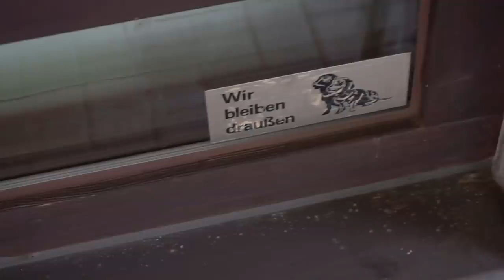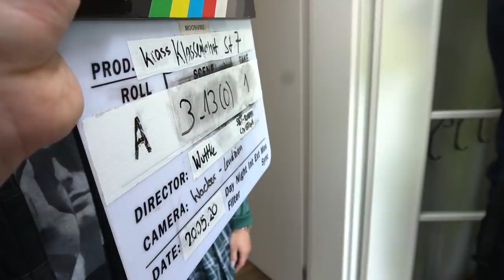Wylde Kussszene mit Frau Bra | Krass Klassenfahrt Vlog LOL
FRAU BRA (@minicuta ) und REWI küssen sich endlich! Viel Spaß bei diesem @krassklassenfahrt -VLOG!